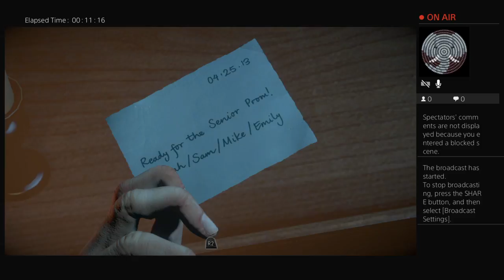Lets play Until Dawn